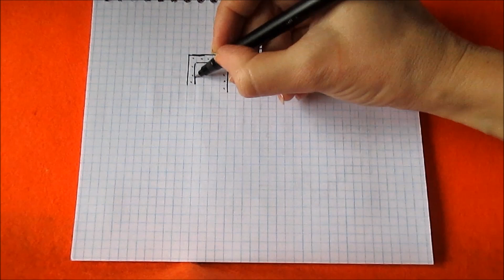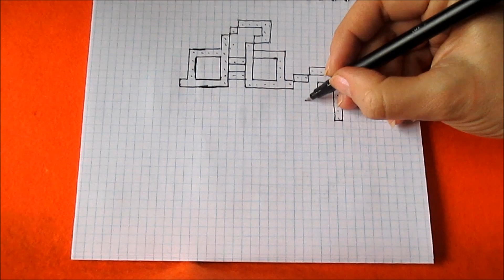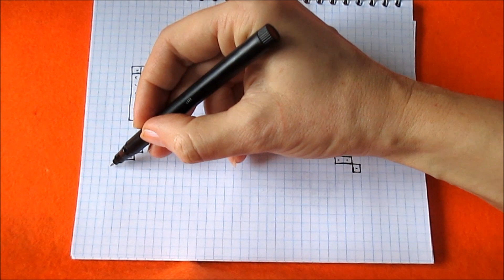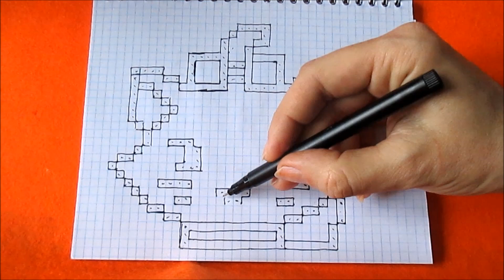Кошечка Мари - Marie Cat - Как нарисовать по клеточкам Пиксель Арт Pixel Art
Рисуем кошечку Мари по клеточкам в тетради фломастерами.
Как нарисовать простой рисунок по клеточкам в стиле Пиксель Арт. Как нарисовать поэтапно простой красивый рисунок в тетради в клетку - Обучение. Рисуем красиво в тетради картинки по клеточкам фломастерами и маркерами в стиле Пиксель Арт  - обучающее видео для детей и взрослых.
Кошечка Мари по клеткам.
Украшаем тетради и блокноты.
Шаблон для вязания, вышивки, мозаики, майнкрафт, для детей.
Скачать и посмотреть рисунки можно на сайте -